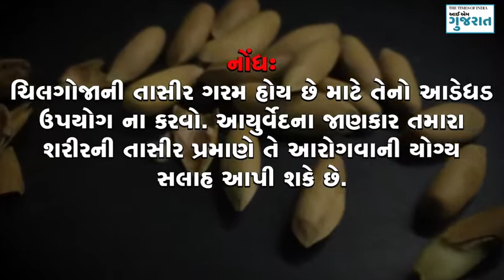અનેક ફાયદાવાળા હોય છે ચિલગોજા, પુરુષોમાં જોશ ભરી દે છે।Benefits of Chilgoza, helpful for men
ચિલગોજા એવો સુકો મેવો છે કે જેનાથી શરીરને વિવિધ પ્રકારના ફાયદા થાય છે પુરુષોમાં તે નવો જોશ ભરી દે છે.